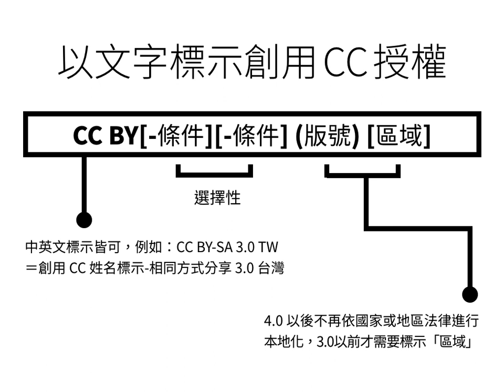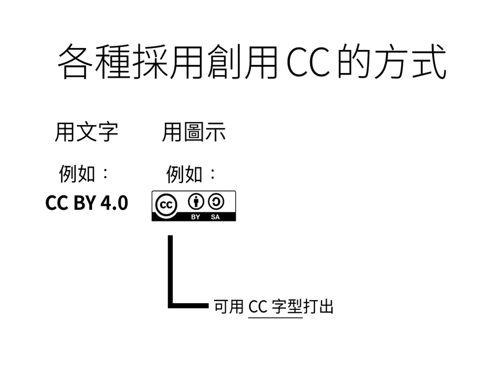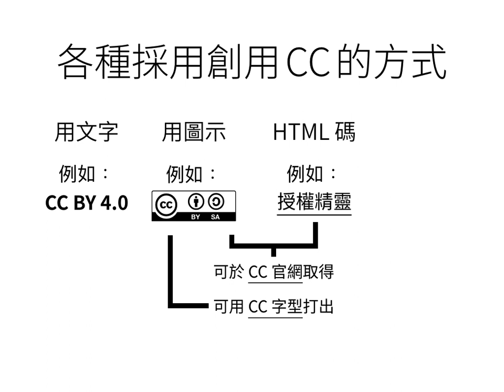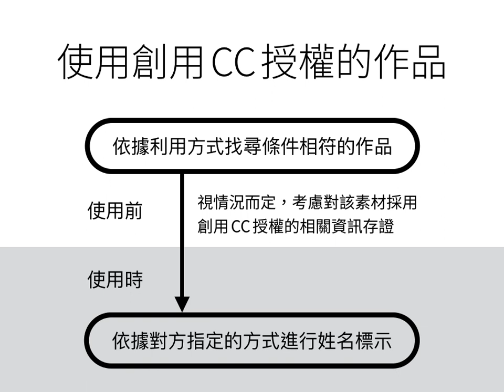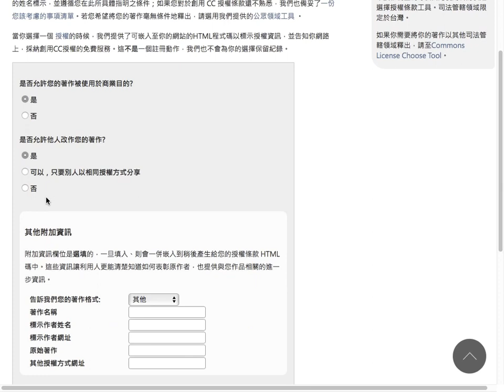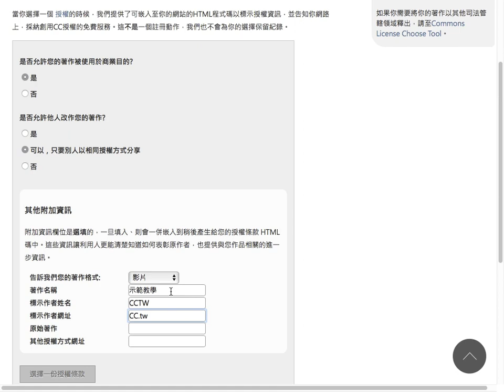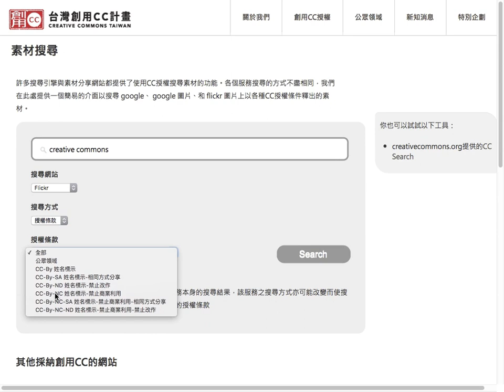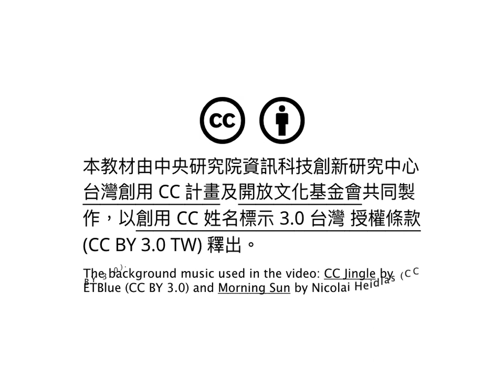創用 CC 知多少－如何使用（一）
這是中研院資創中心台灣創用 CC 計畫與開放文化基金會合作計畫之創用 CC 示範教材 【Part3】如何使用之一。